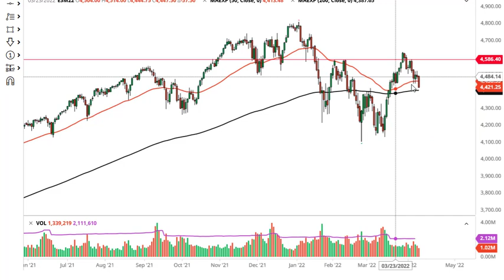S&P 500 Forecast April 12, 2022 | Is the S&P 500 Trying to Form a Larger Trading Range? | DailyForex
For additional up-to-date Forex Trading information: S&P 500 Forecast Today Stock Markets Analysis News Technical Analysis Fundamental Analysis and Brokers on DailyForex